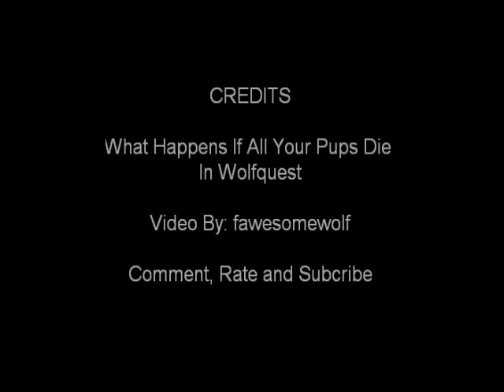What Happens If ALL Your Pups Die In Wolfquest (OLD/OUTDATED)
No pups were harmed in this video... OH WAIT they were.